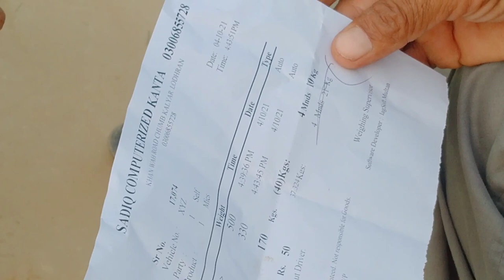Alhamdulillah jo Muqadar mein tha wo mil gia🤗